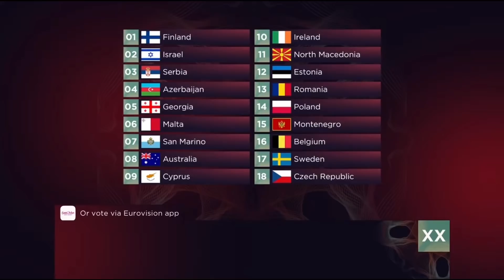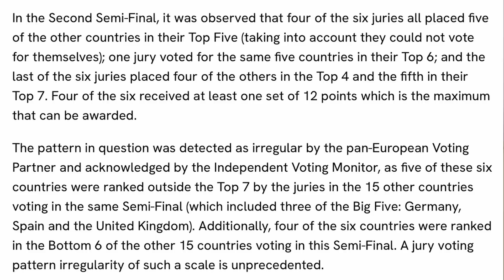EUROVISION 2022 - MY POST-CONTEST REVIEW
In today's video I discuss some important talking points from this year's contest, and a general review of the events that took place.

Intro 00:00
The Hosts 00:54
Technical: Cameras and The Stage 02:44
Jury Rigging in Semi Final 2 06:14
Countries That Deserved Better 13:12
Pleasant Surprises In The Results 16:06
11th Place (Croatia and North Macedonia) 18:23
Gold, Silver and Bronze Medals 20:30
What I'd Like To See Next Year 22:05
Outro and Thanks 23:48